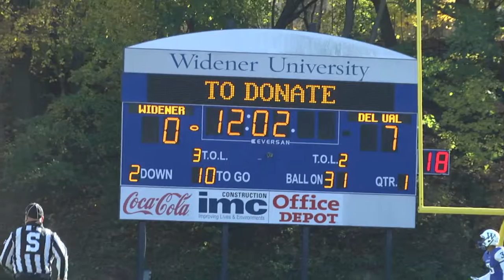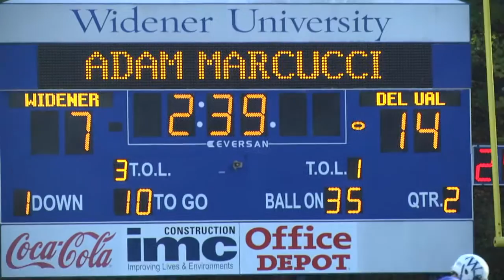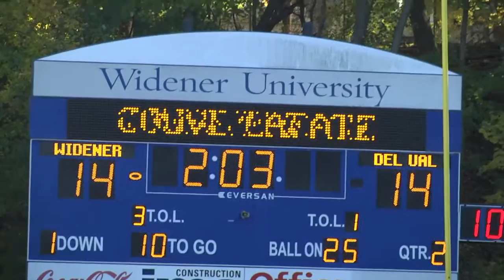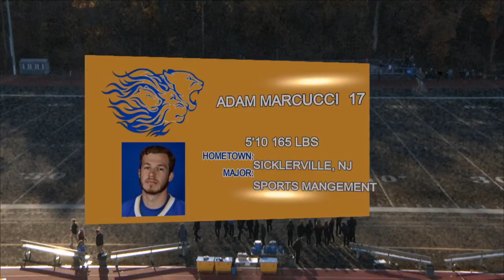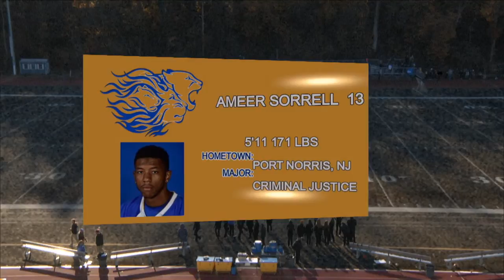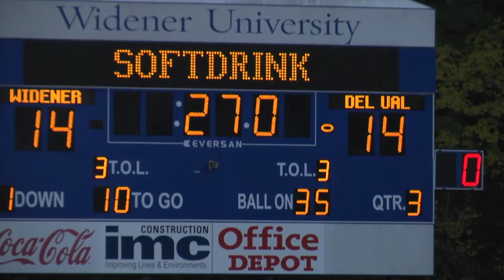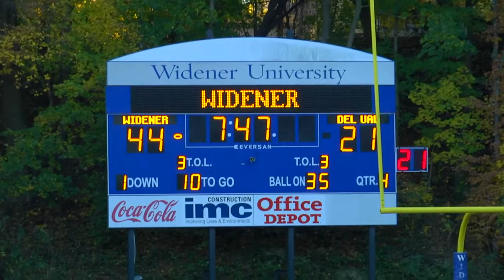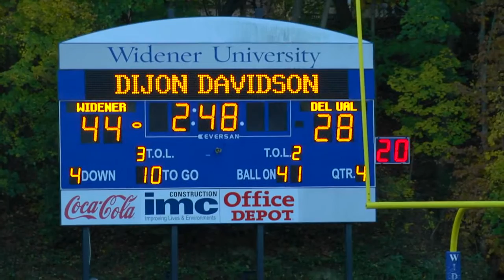Widener Football Senior Game 2014